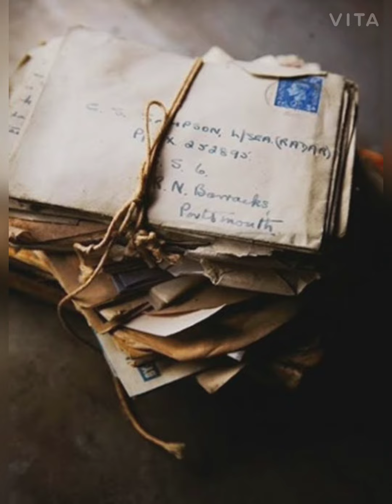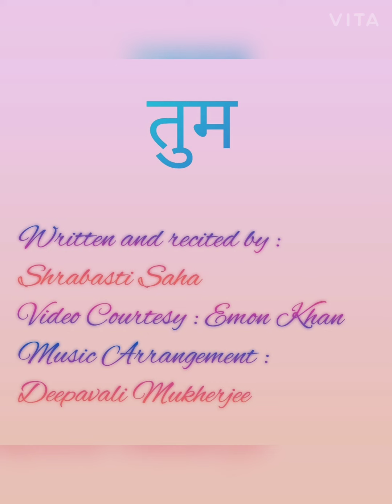Tum|Hindi Poetry|Jolchhobi Creations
Written and narrated by: Shrabasti Saha
Music arranged by: Deepavali Mukherjee
Videography by: Emon Kha